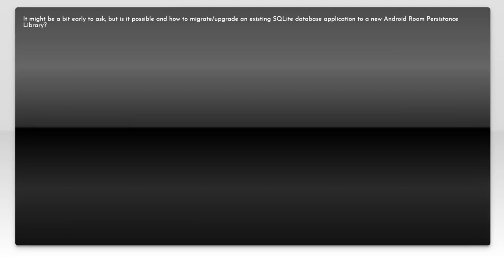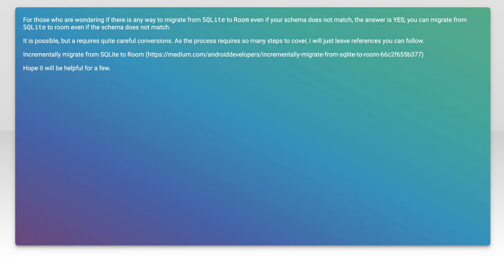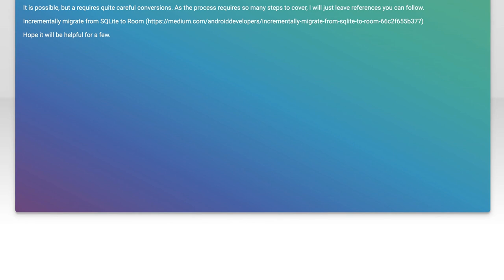How to Migrate SQLite to Room Persistence Library: A Step-by-Step Guide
In this video, we’ll explore the process of migrating your SQLite database to the Room Persistence Library, a powerful tool that simplifies data management in Android applications. Whether you're looking to enhance your app's performance or streamline your database interactions, this step-by-step guide will walk you through the essential techniques and best practices for a smooth transition. Join us as we break down the migration process and help you leverage the full potential of Room for your projects!

Today's Topic: How to Migrate SQLite to Room Persistence Library: A Step-by-Step Guide

Related to: sqlite, roompersistencelibrary, migratesqlite, sqlitetoroom, androiddevelopment, databasemigration, roomdatabase, androidsqlite, step-by-stepguide,